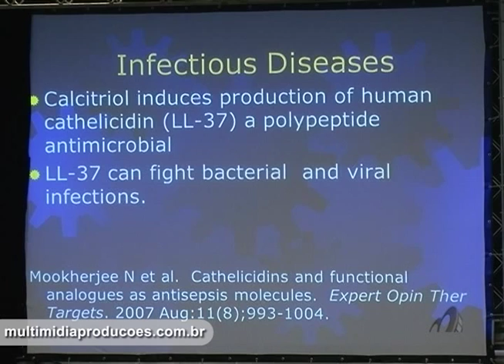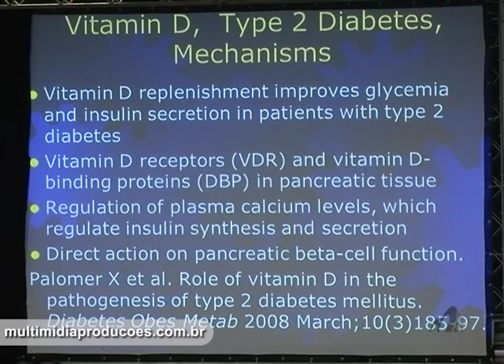Modulação Hormonal - Dr. Ron Rothenberg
Produzido e Comercializado por Multimídia Produções
Trailer DVD: Modulação Hormonal - Dr. Ron Rothenberg (EUA)

– O porque do uso de hormônios bioidênticos no tratamento de sinais/sintomas relacionados com o processo de envelhecimento;
– Mitos e verdades na terapia de reposição hormonal;
– Melatonina e pregnenolona – quando devem ser empregados e em que doses;
– Andropausa – causas, consequências e abordagem hormonal terapêutica;
– Otimização tireoidiana – onde é que os médicos estão errando ?
– Exames laboratoriais – qual o seu valor e como usá-los apropriadamente;
– Hormônios e o coração – porque os hormônios denominados sexuais são muito mais que simplesmente sexuais;
– Vitamina D (o mais potente hormônio no corpo, inadequadamente denominado Vitamina D), o seu potencial na prevenção e no tratamento de cânceres e doenças autoimunes;
– Resistência insulínica e prevenção de diabetes Tipo II com a ajuda da modulação hormonal;
– Discussão de casos clínicos onde o conhecimento apreendido durante as sete horas será posto à prova.